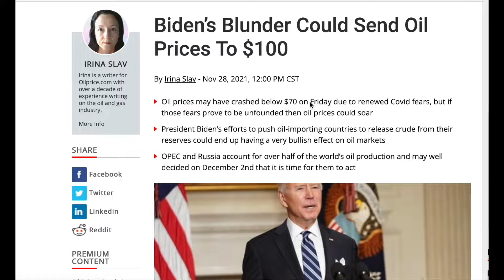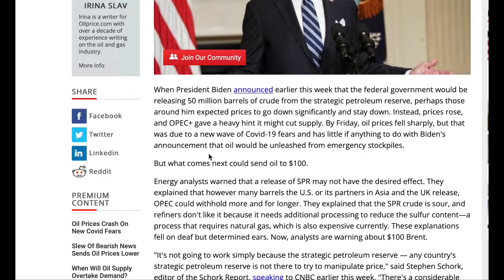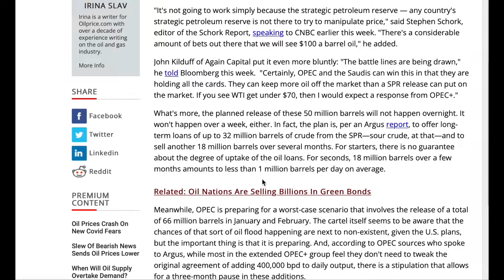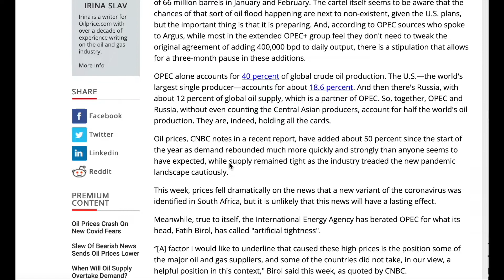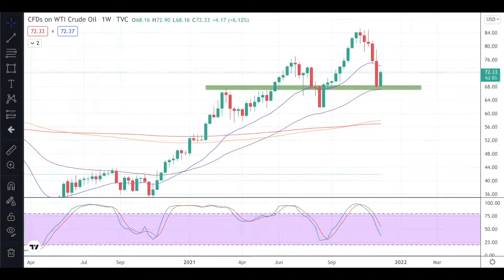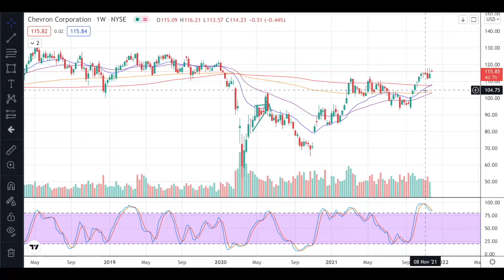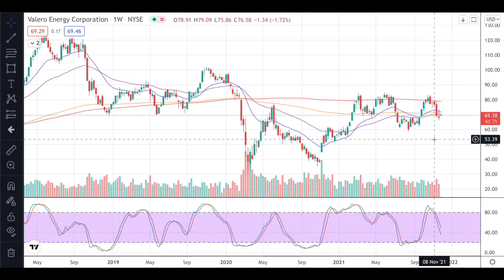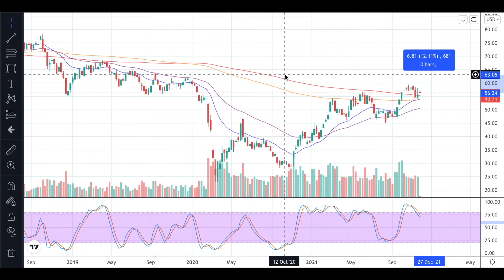⚠️ OIL TO 100$?! BUY THESE OIL STOCKS NOW!!! CRUDE OIL LIVE NEWS & ANALYSIS